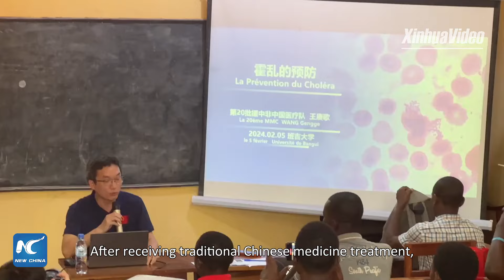Chinese medical team's lecture well received by students in Bangui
"I am also very interested in traditional Chinese medicine." A lecture given by a Chinese medical team dispatched to the Central African Republic was well received by local students.